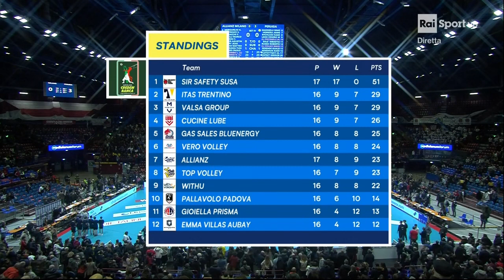Interviste dopo Milano Sir da raisport